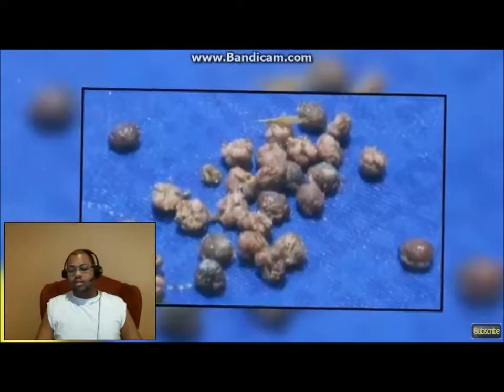30 Bizzare things found on the beach Reaction